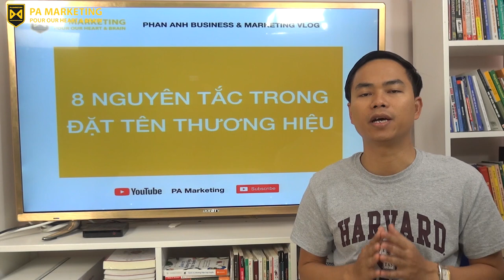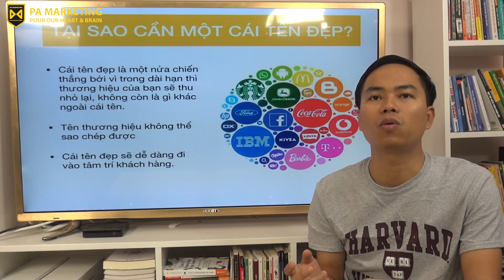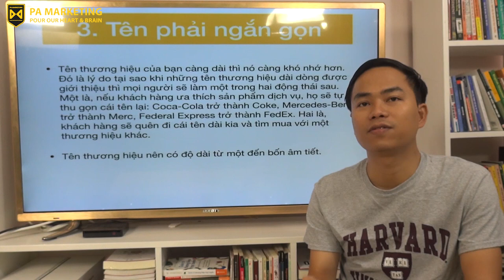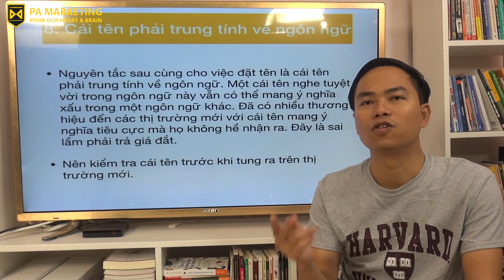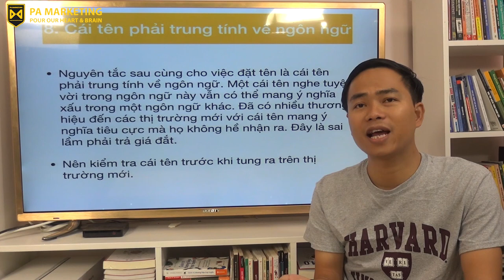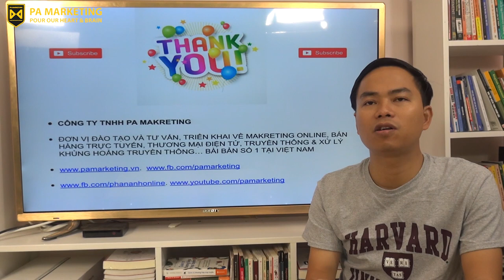[PAM VLOG 24] 8 NGUYÊN TẮC TRONG ĐẶT TÊN THƯƠNG HIỆU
Cơ sở: Tầng 7, Số 1 Hoàng Đạo Thúy, Hà Nội
Trụ sở: 3A/19, 59 Lê Đức Thọ, Nam Từ Liêm, HN